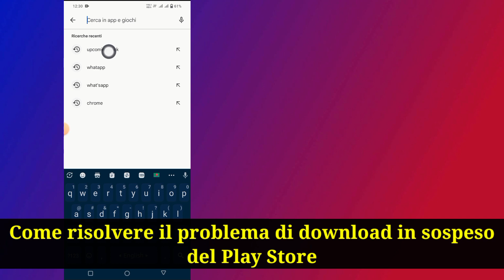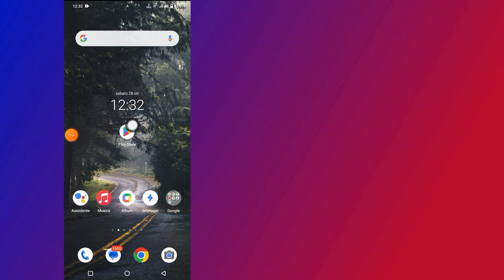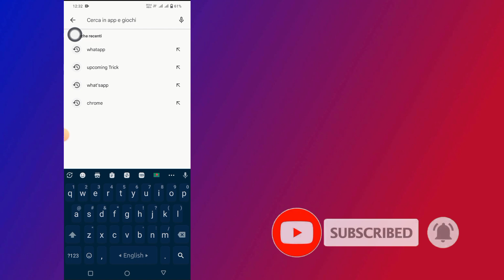Come risolvere il problema di download in sospeso da Playstore | in sospeso del Play Store risolto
Come risolvere il problema di download in sospeso da Playstore |  Problema in sospeso del Play Store risolto |  Impossibile scaricare dal Play Store

 In questo tutorial ti mostrerò come risolvere il problema del download in sospeso nel Play Store.  Mostrerò il processo più semplice e aggiornato per risolvere i problemi di download in sospeso sul Play Store.  Questo è un metodo molto semplice e facile.  Quindi continua a guardare il video completo per scoprire come risolvere il problema di download in sospeso sul Play Store (2023) |

Risolvi il problema del download in sospeso nel Playstore.

  Come risolvere il problema di download in sospeso da Playstore.  Si prega di seguire tutte le mie istruzioni passo passo sullo schermo.

Se avete richieste di tutorial, fatemelo sapere nei commenti!  Lo farò per te in 1 giorno.

Questo canale NON promuove né incoraggia alcuna attività illegale, tutti i contenuti forniti da questo canale sono destinati esclusivamente a SCOPO EDUCATIVO.  Dichiarazione di non responsabilità sul copyright Ai sensi della Sezione 107 del Copyright Act del 1976, è concesso il "fair use" per scopi quali critiche, commenti, notizie, insegnamento, borse di studio e ricerca.